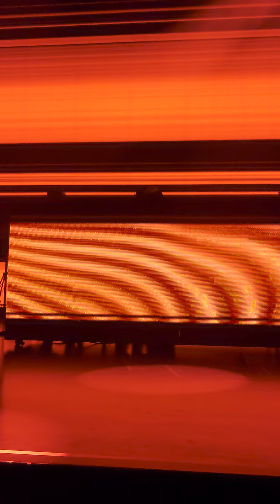②2023.7. 歌舞伎町 zerotokyo soundgate 電気グルーブ 砂原良徳 marin yoshinori ishihara DJ